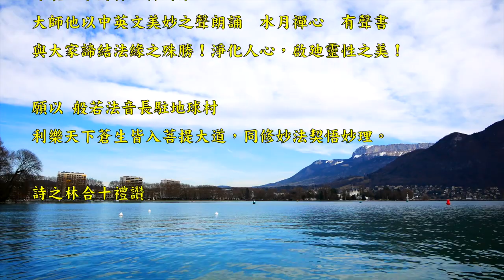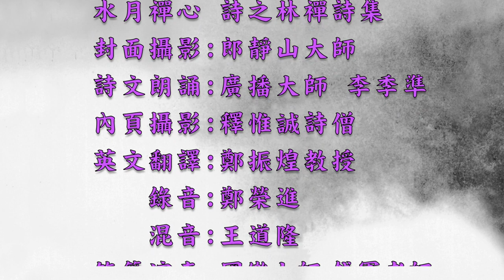水月禪心系列-郎靜山大師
詩之林禪詩集-水月禪心系列
「郎靜山大師」
感懷一代藝術巨擘一郎靜山大師
宇宙遊子惹人間,寰宇週行一世 紀;觀透滄海四王朝,楓橋夜泊入禪境!
一代禪意攝影大師郎靜山居士
于百齡又五之高壽生西,
留下無數不朽的曠世鉅作!
郎老住世之時,為了提掖後進,
曾將此幅「楓橋夜泊」賜給詩之林創作
之詩集—「水月禪心」以為封面之用,
並賜墨寶予以勉勵,知遇之恩無以回報。
願以一柱心香,
祈願郎大師之藝術瑰寶永遠流傳人間,淨化人心。

水月禪心 詩之林禪詩集
    封面攝影:郎靜山大師
    詩文朗誦:廣播大師 李季準
    內頁攝影:釋惟誠詩僧
    英文翻譯:鄭振煌教授
        錄音:鄭榮進
        混音:王道隆
    笛簫演奏:國樂大師 錢軍老師
    襌詩創作:女詩人 詩之林

   音樂總製作：詩之林
   妙地風光創作坊傾力製作

完整版請至：
妙地風光創作坊youtube站